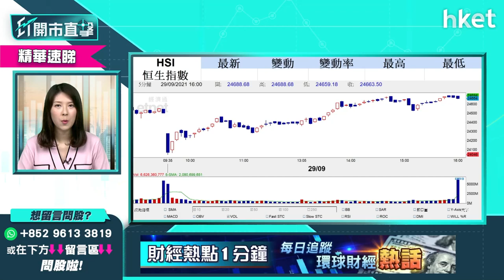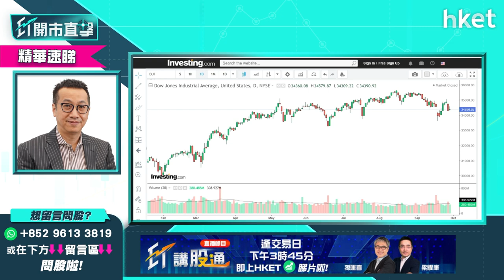【ET開市直擊】（精華）美股調整開始？黃國英分析美股形勢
美股走勢點睇？市場愈來愈多聲音指美股將會出現深度調整。星級基金經理黃國英（英Sir）為你分析美股形勢，話你知最新倉位部署，立即點擊收看／收聽。

Time code

00:00 - 港股焦點速覽
01:18 - 美股外圍市況＋港股ADR速報
03:05 - 港股上日市況速覽
03:54 - 美股準備爆破？黃國英點睇美股後市？
06:24 - 黃國英指旗下基金美股持倉比例略減
07:06 - 黃國英近日調整倉位策略
08:37 - 美股分析：Vizio（VZIO.US）
09:22 - 美股跌市下選股策略
10:31 - 美股減倉止蝕揀邊啲？保留Microsoft、Google；剔走Facebook
11:18 - 美股分析：Netflix（NFLX.US）
11:50 - 美股揀股程式　組合必備品牌股
13:42 - 品牌股分析：談體育用品股李寧（02331）
14:50 - 觀眾問股：美股蘋果（APPL）怎部署?
15:36 - 觀眾問股：歐股愛馬仕（HESAY）怎部署?
17:36 - 觀眾問股：ASML Holding（ASML.US）及NVIDIA（NVDA.US）怎部署?
19:55 - 觀眾問股：騰訊（00700）要拋棄了嗎？
21:22 - 港股第四季要留意的關鍵因素
24:29 - 黃國英旗下基金港股持倉比例
27:53 - 港股開市前市況速報
31:10 - ET個股推介：京東物流（02618）
32:24 - 市況波動怎揀股？黃國英推介5隻港股
36:45 - 觀眾問股：中國水務（00866）現價可以買嗎？
39:24 - 觀眾問股：領展（00823）現價可以買嗎？
40:28 - 觀眾問股：創科（00669）回調需要減持嗎？
41:34 - 觀眾問股：航運股走勢如何？談中遠海控（01919）、太平洋航運（02343）、海豐國際（01308）
44:38 - 觀眾問股：信義玻璃（00868）前景如何？
47:27 - 觀眾問股：玖龍紙業（02689）仍可持有嗎？
48:25 - 觀眾問股：第四季美股攻略　談NVIDIA（NVDA.US）、Apple（AAPL.US）、Honeywell（HON.US）、Tesla（TSLA.US）
50:32 - 觀眾問股：ARK Innovation ETF（ARKK.US）
51:38 - 黃國英授投資心法予初哥
55:25 - 談美股新股：AMPL (Amplitude)
57:28 -  觀眾問股：日股 Sony、大金、Nikon、三菱、Canon 五隻邊隻好？
59:12 - 港股開市後早段市況速報
01:00:19 - 財經日誌提提你